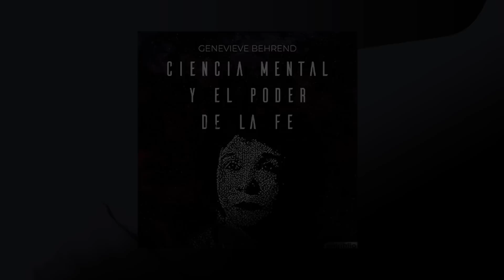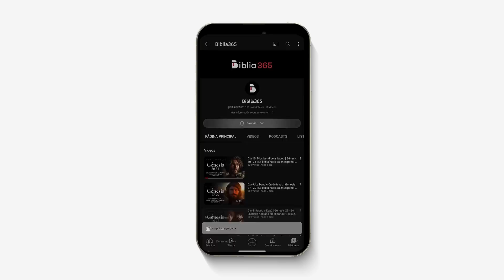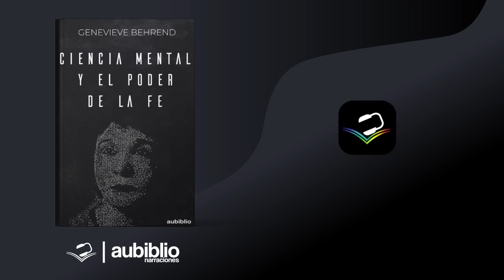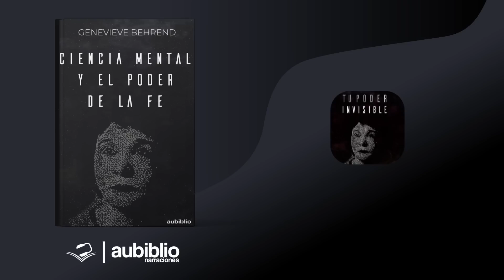La ciencia mental y su conexión con la fe | Genevieve Behrend | Audiolibro de Metafísica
CIENCIA MENTAL Y EL PODER DE LA FE de GENEVIEVE BEHREND Audiolibro completo

Agrega este libro a tu biblioteca:
✅ Libro físico

En este libro, Genevieve Behrend conducirá a los lectores a través del uso de la visualización, enseñándoles a manifestar todo aquello que desean y haciendo que lo anhelado se materialice en sus vidas. El poder del pensamiento positivo ha revolucionado nuestra forma de ver el mundo. Todo lo que necesitas para tener éxito está dentro de ti y este libro te ayudará a hacerlo florecer.

Narrado por DANGELLO MEDINA narrador oficial de Aubiblio.

Por lo tanto, si estabas buscando un espacio cultural y de entretenimiento, has llegado al lugar adecuado.